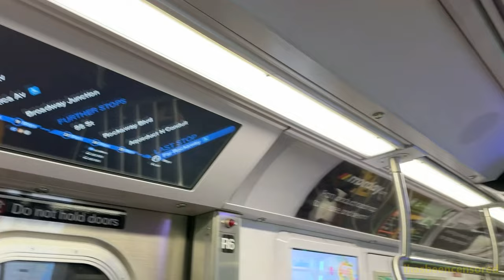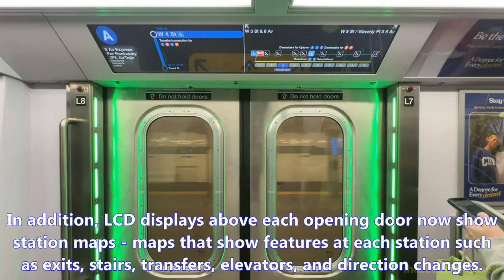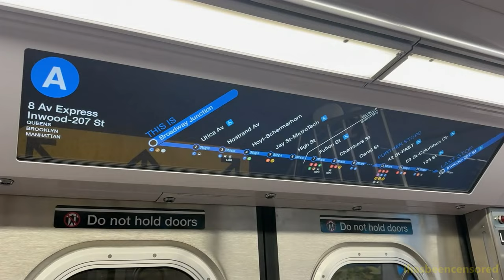Updated Strip Maps, New Station Diagram Maps, and Door Open Signage/Lights on R211A Trains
Here are some videos taken on February 3, 2024, featuring the MTA NYC Subway! With the entry of open gangway R211T trains in passenger service, some of the closed end R211A trains that have already entered passenger service seem to be receiving updates to signage, including door open signage, station diagram maps to provide information on exits/transfers, and changes to the strip maps (such as specific bus connections).